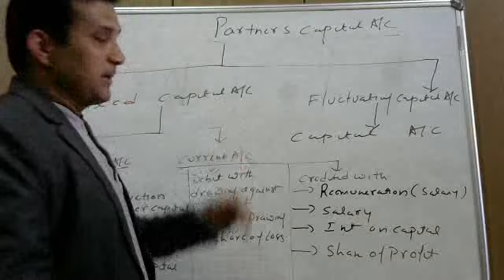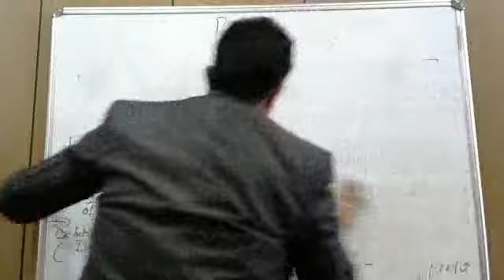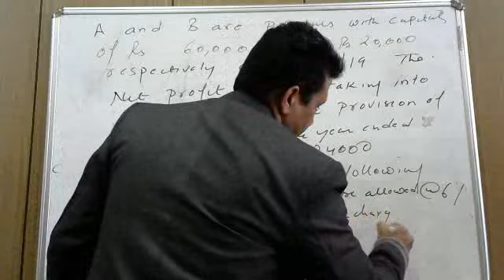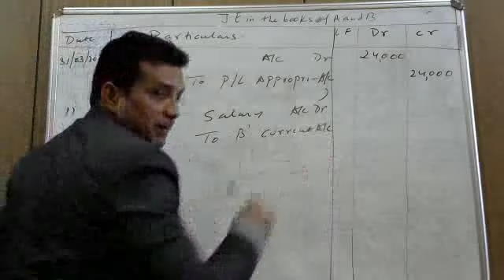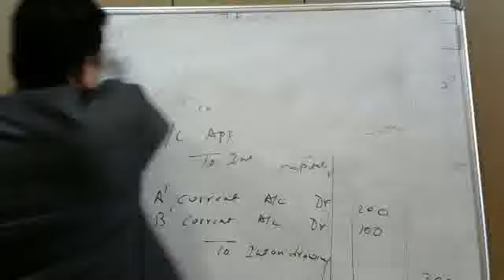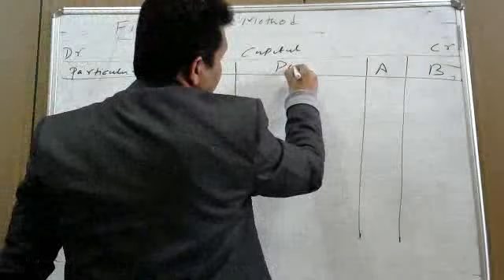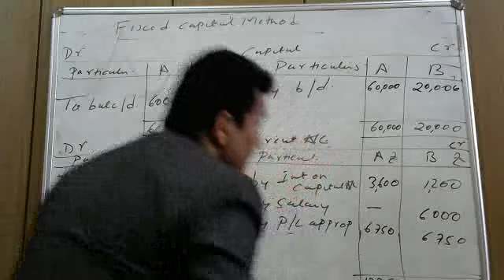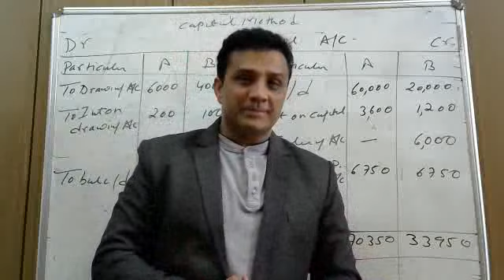FUNDAMENTALS OF PARTNERSHIP PART 2 BY MR RAKESH MOLASI